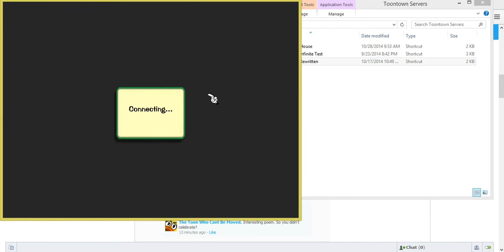[TTR] A typical day trying to log on FWPs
This always seems to happen on days when no one else is online and I actually feel comfortable playing...